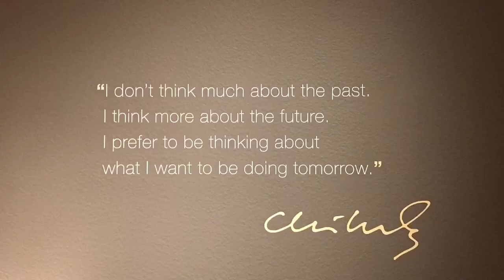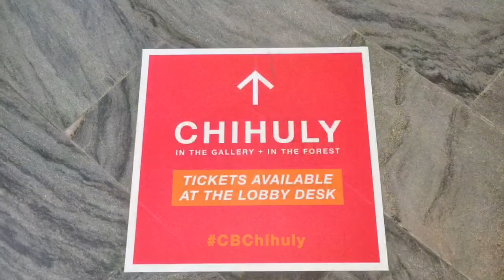Fam at Crystal Bridges July 2017